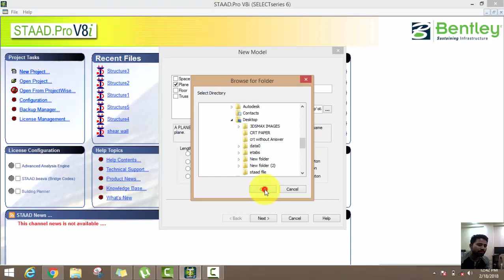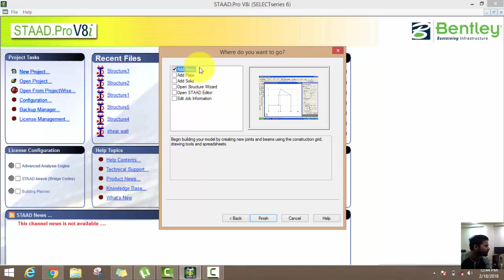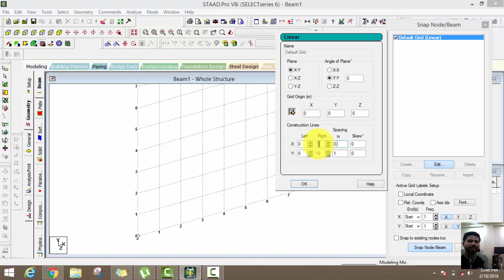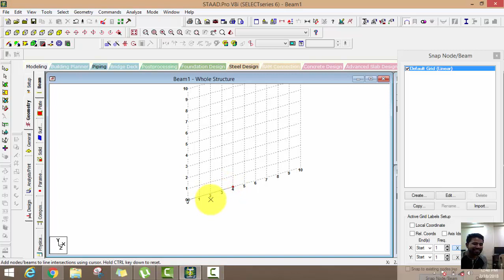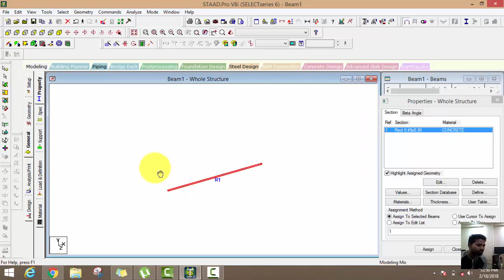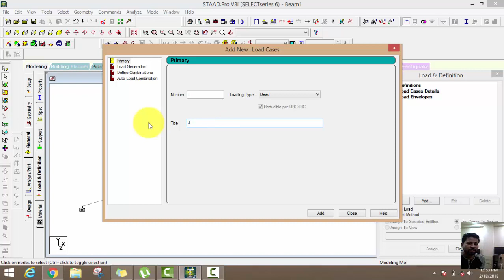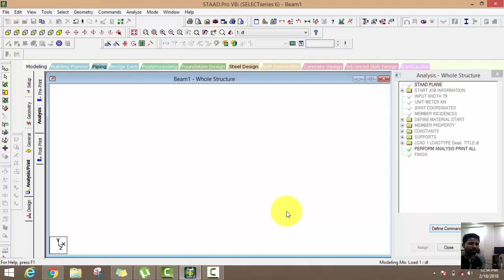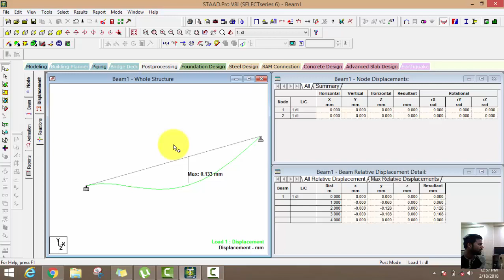Introduction Of Staad.Pro (Session 1)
staad pro tutorial,

how to use staad pro,

staad pro demo,

learn staad pro,

how to use staad pro software,

video tutorial of staad pro,

free tutorials of staad pro